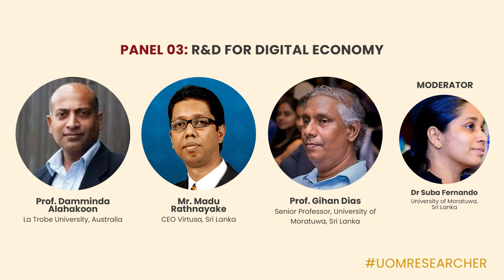Theme 03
Bridging Academia and Practice: Towards Sustainable Development